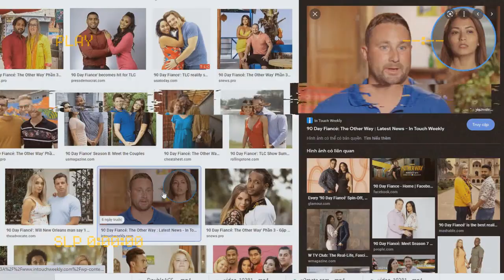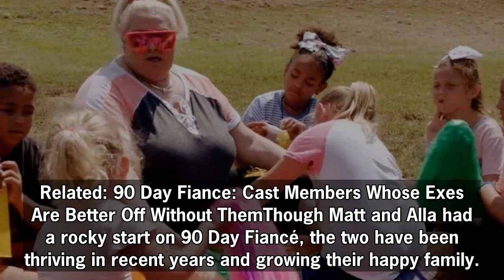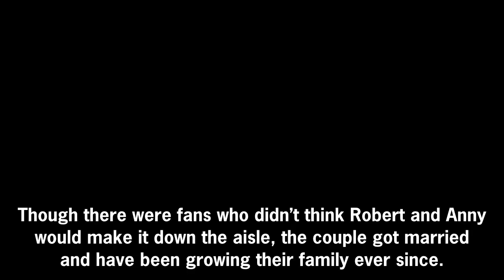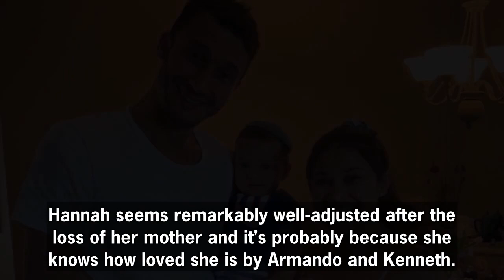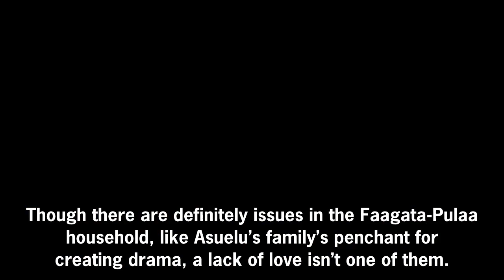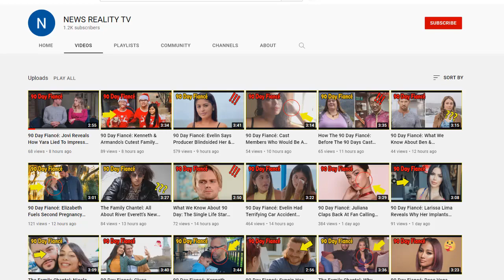90 Day Fiancé: The Most Wholesome Families In The Franchise